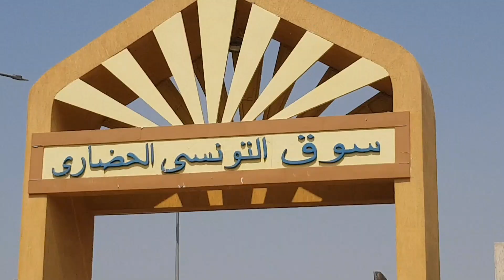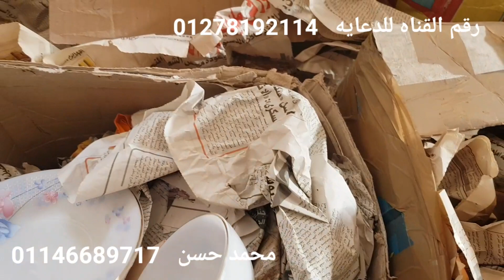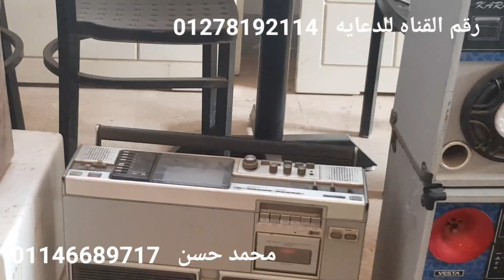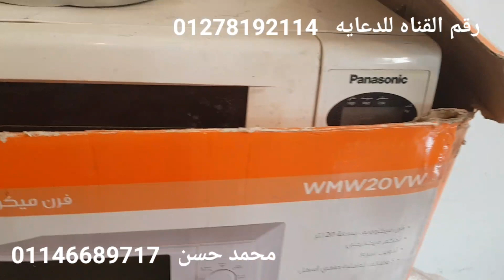تجهيزات سوق التونسى الحضارى ليوم الجمعه رفايع جديده لم تستخدم ٢٠٢٢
قى سوق التونسى الحضارى تجهيزات ليوم الجمعه
فى سوق التونسى الحضارى رفايع جديده وكمان اجهزه
تم التصوير عند محمد حسن وكمان هانى السيسى
جوله في سوق التونسي الحضاري الجديد بديل سوق الجمعه السيده عائشه
جوله تستحق مليون مشاهده في سوق التونسي الحضاري الجديد من اجمل الأسواق و اكبر سوق في مصر كان زمان سوق الجمعة فاتح طول الاسبوع منظم جدا في كل حاجه من الابره الي الصاروخ
سوق التونسي الحضاري بالبساتين(سوق الجمعه)
ايه يوجد سوق التونسي الحضاري
سوق الحضاري و عرض غرف نوم و عفش و أجهزة كهربائية من الفلل و القصور
سوق التونسي الحضاري سوق التونسي الحضاري الجديد سوق التونسي الحضاري بالبساتين(سوق الجمعه)

تواصل معنا من خلال :
القناه المخصصه لنا على تليجرام